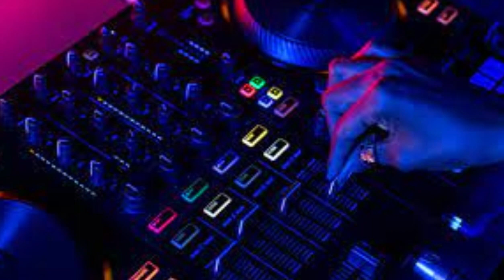Kompilasi Bass Enak Didengar Saat Bersantai Remix 02